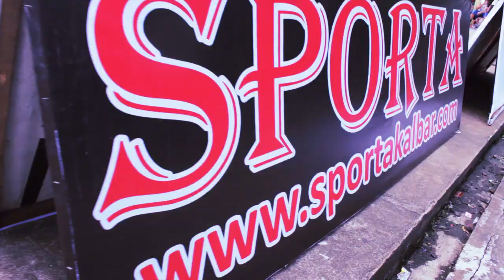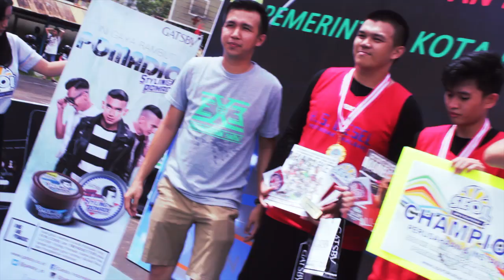Sporta SEOL 2017 - Kalimantan Barat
Kejuaraan Basket 3x3 Seni dan Olahraga (SEOL) Tingkat Provinsi Kalimantan Barat tahun 2017 yang dilaksanakan di Lapangan YPSB (Yayasan Pendidikan Sekolah Bruder) Pontianak.